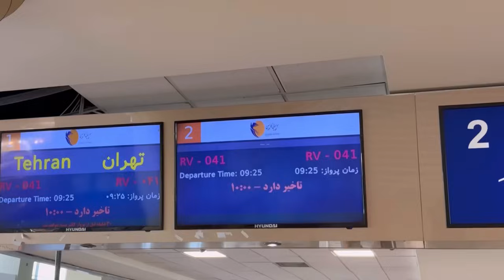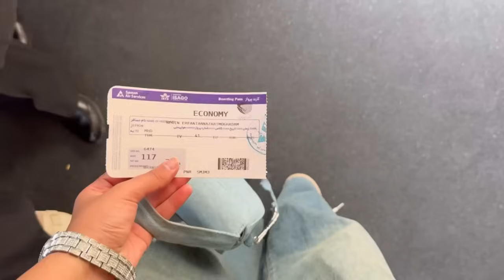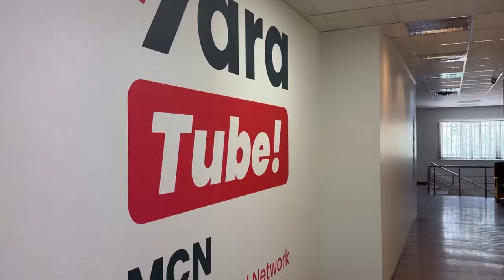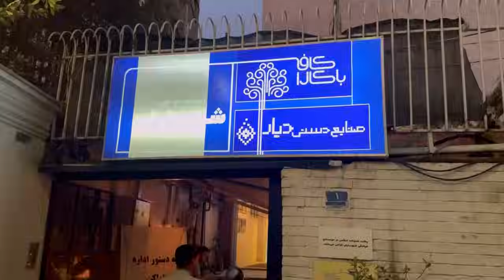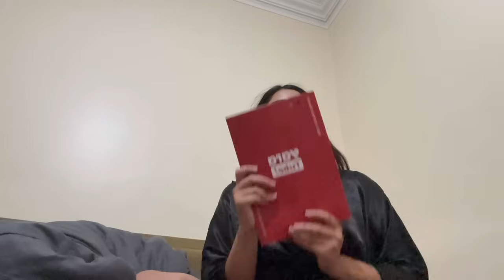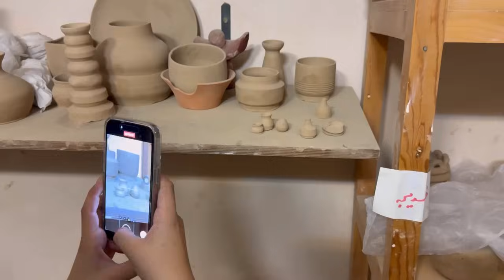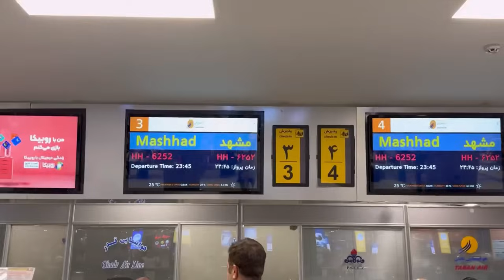تنها سفر کردن اینجوریه || ولاگ ✈️